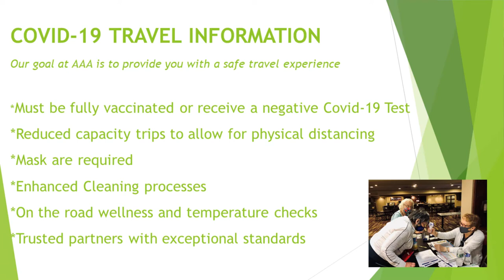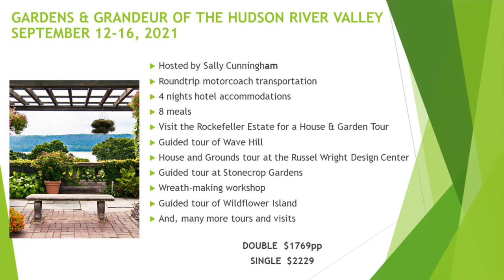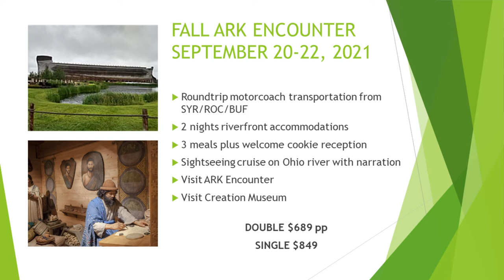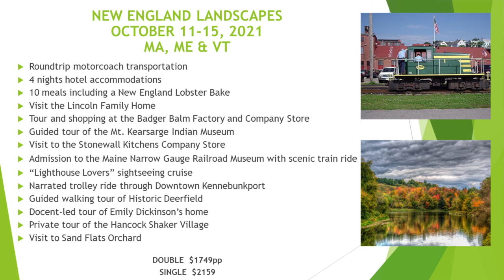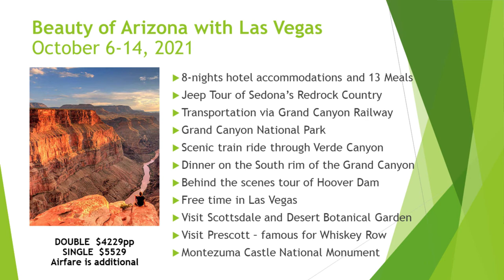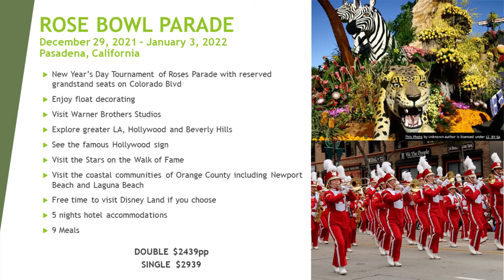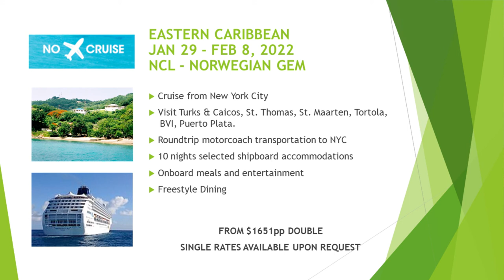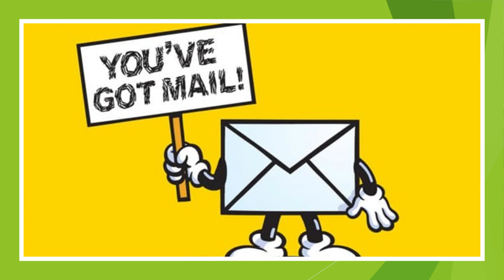AAA Solo Travelers Club | April 2021 Virtual Meeting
Get ready to travel with the AAA Solo Travelers Club! Program Manager, Sue Smith, gives you previews of upcoming solo travel vacations and information about the club.